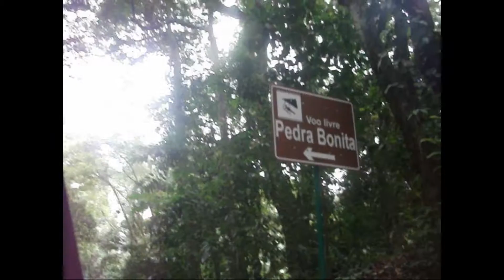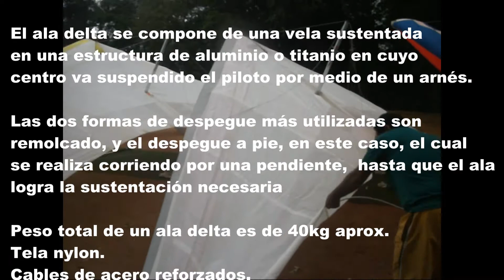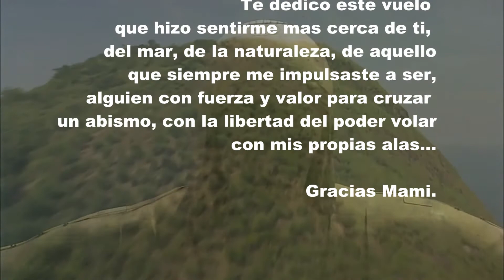voo livre chapon